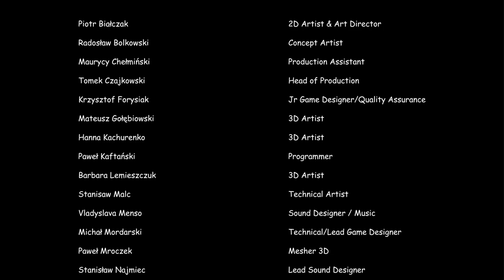Barn Finders Bit Wars DLC Let's play / Game Walkthrough / Episode 31 / All Completeand End DLC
Search for valuables stashed in abandoned barns ranging from old clocks, musical instruments, antiques, gold, weaponry or even vintage cars and motorcycles and sell them with profit.
Run your family business. Look for valuables and sell them in your pawnshop. Every item has a value, so collect everything and search everywhere!